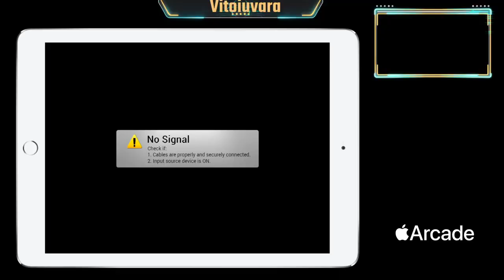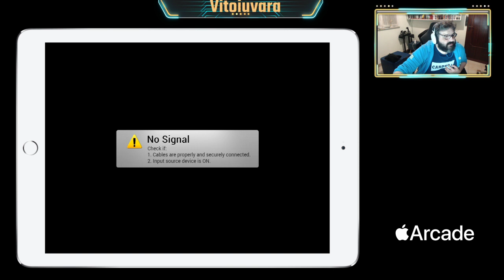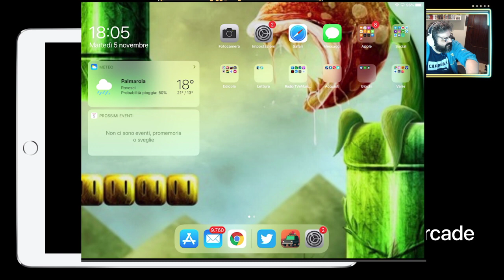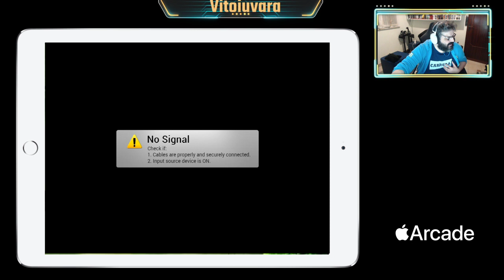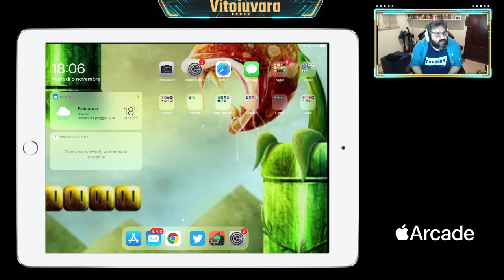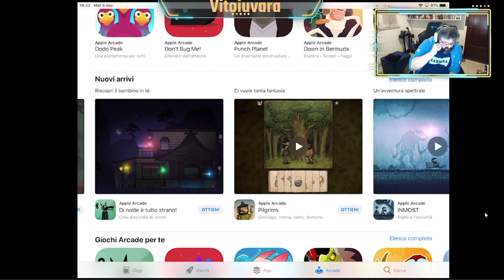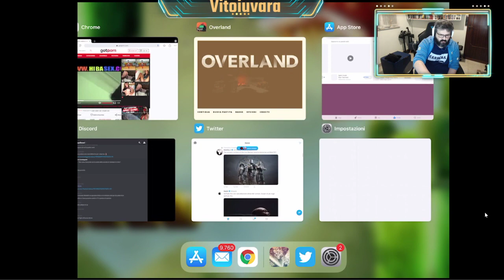Apple Arcade: Round 3